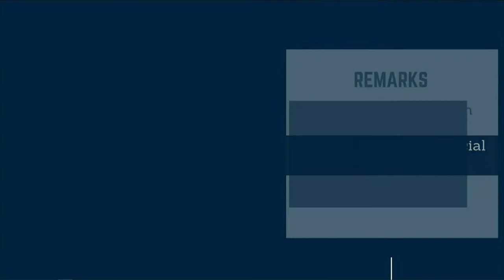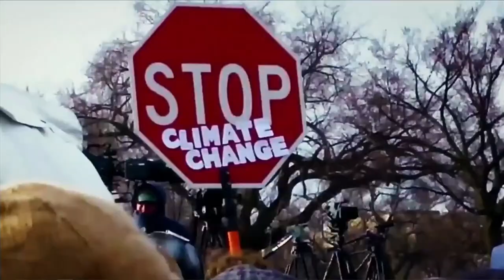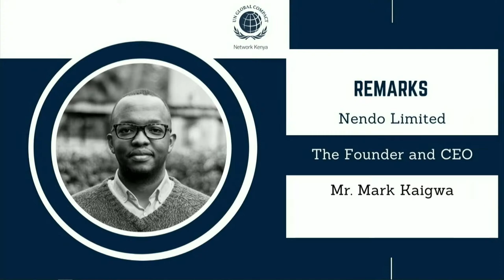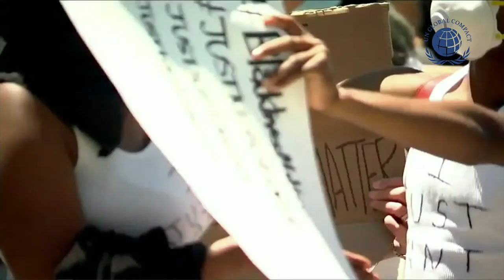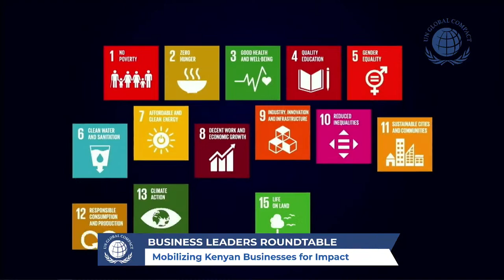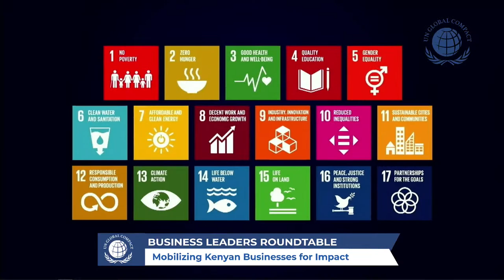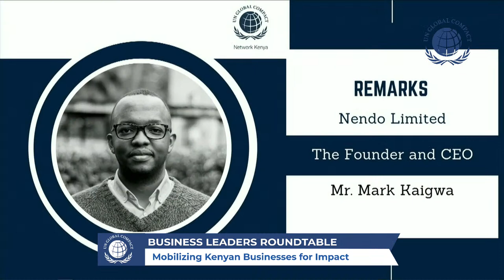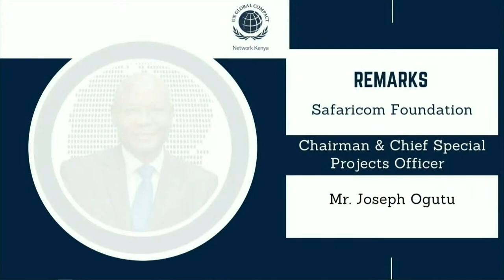CEOs Roundtable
Global Compact Network Kenya in collaboration with the UN Global Compact has organized a CEOs Roundtable for Kenyan companies.

The event hosted by Sanda Ojiambo, CEO & Executive Director, UN Global Compact will unpack the UN Global Compact Africa strategy and discuss with Chief Executives present opportunities and support available for businesses in Kenya to deliver social and economic impact at scale through responsible business practices. Business leaders will also be able to share their experiences and explore areas of collaboration for enhanced impact.

The event is set to take place Tuesday, 22 February from 7:30 a.m – 9:30 a.m (EAT).